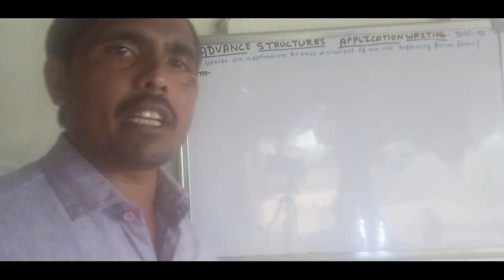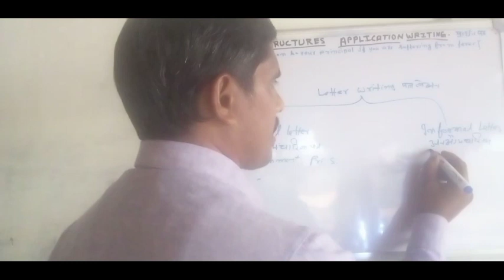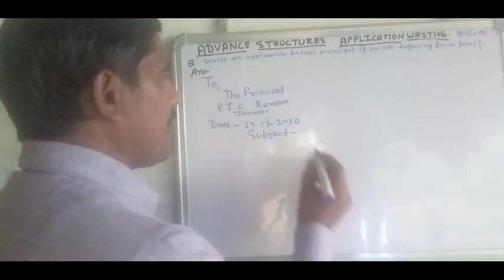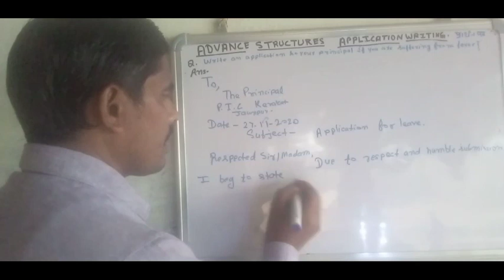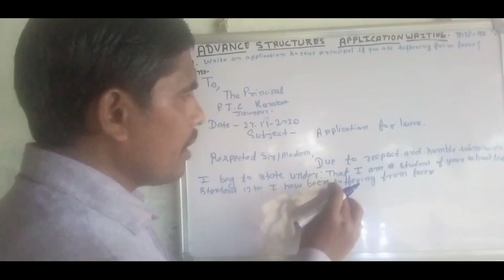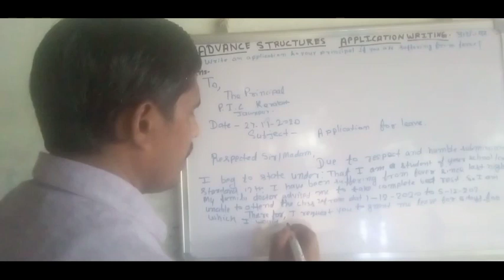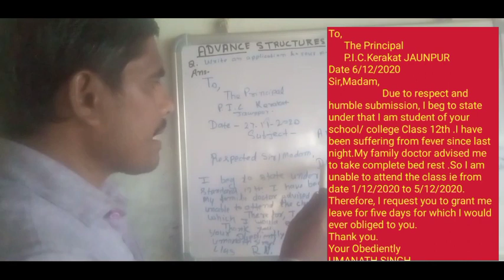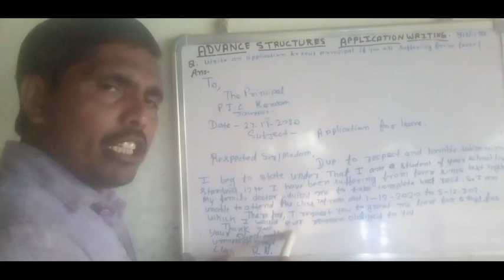HOW TO WRITE AN APPLICATION IN ENGLISH आवेदन लिखने की विधि Formal Informal letters By UMANATH SINGH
Dear sir